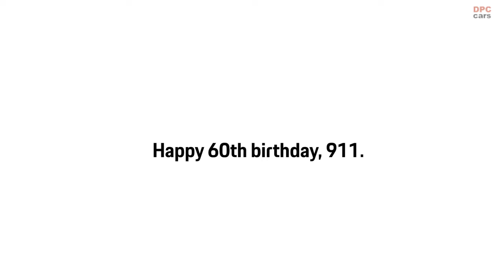Porsche 911 992 achieves new altitude world record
At an impressive height of 6,734 meters above sea level, a new record was set for the highest a car has ever traveled. This feat was accomplished on December 2 by Romain Dumas, a skilled racing driver. The location for this record-breaking event was the top of the Ojos del Salado volcano's western ridge, situated in Chile. Dumas achieved this in a Porsche 911 that had undergone extensive modifications, notably running on eFuels. His efforts were backed by a diverse international team, with members hailing from Chile, France, Germany, the United States, Canada, and Switzerland.

For this remarkable endeavor, two specially modified Porsche 911 cars, affectionately named 'Doris' and 'Edith', were employed. The car that actually broke the record was the 'Edith' model, which stood out for being lighter and more agile. This specific car was a product of collaboration between RD Limited and Porsche. Dumas piloted 'Edith', showcasing its superior off-road capabilities. This model was based on the latest 911 Carrera 4S. Despite the significant modifications, its engine—a 443 horsepower, 3.0 liter six-cylinder boxer—remained unchanged. It was coupled with the original seven-speed manual transmission. Another notable feature was the use of standard Mobil 1 lubricants, which ensured the car's performance remained unaffected even in the harsh, cold environment. The 911 model proved to be an ideal choice for this challenge due to its robust yet lightweight chassis, ample power, and exceptional performance at high altitudes.